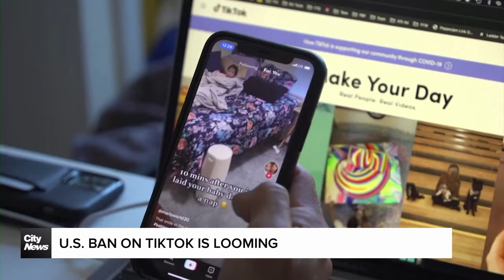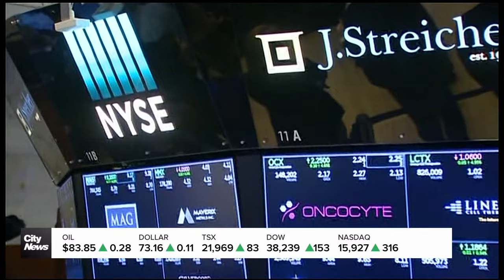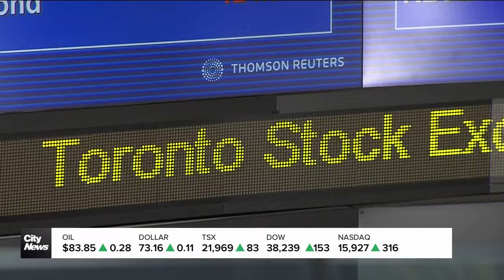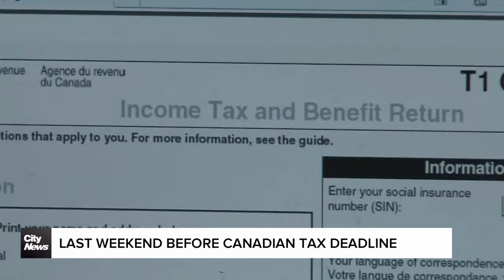Business Report: Canadian tax deadline is around the corner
Time is running out on getting your Canadian taxes filed on time. Plus, the clock is ticking away on TikTok in the United States. Kris McCusker on the next steps in the ByteDance saga south of the border.